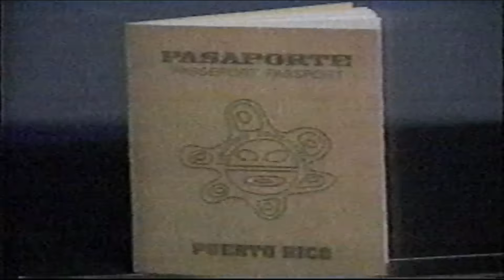Dante Ortiz y Felipe Nieves Renuncian ciudania Americana video por Jose Rivera 1996